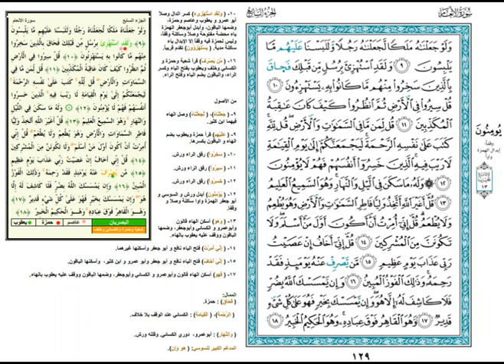سورة الانعام اية 1-18 قراءة الامام حمزة الزيات بروايية خلف البزار وخلاد د. أبي الخيرهاشم الشافعي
سورة الانعام اية 1-18 قراءة الامام حمزة الزيات الكوفي بروايية خلف البزار وخلاد د. أبي  الخيرهاشم الشافعي
Surat Al-An'am, Verse 1-18, reading by Imam Hamzah Al-Zayat Al-Kufi, narrated by Khalaf Al-Bazzar and Khallad, Dr. Abu Al-Khair Hashem Al-Shafi’i
قراءة نافع المدني: للامام نافع المدني عدة روايات اشتهر منها اثنان وهما:
قراءة ابن كثير المكي: اشتهر لابن كثير راويان هما:
البزي:.
قنبل:
قراءة أبي عمرو البصري: اشتهر لأبي عمرو البصري راويان هما:
السوسي-: #
قراءة ابن عامر الشامي: اشتهر لابن عامر الشامي راويان هما:
هشام: .
ابن ذكوان: .
قراءة عاصم الكوفي: اشتهر لعاصم الكوفي راويان هما:
شعبة:.
حفص: .
قراءة حمزة الكوفي: اشتهر لحمزة الكوفي راويان هما:
قراءة الكسائي: اشتهر للكسائي راويان هما:
قراءة أبي جعفر المدني::
ابن جمّاز:.
قراءة يعقوب الحضرمي::
قراءة خلف العاشر: اشتهر لخلف العاشر راويان هما:
Reading Ibn Katheer Al-Makki: Two narrators are famous for Ibn Katheer:  Al-Bazi: Ahmed bin Muhammad bin Abdullah bin Al-Qasim bin Nafeh bin Abi Bazza. anbul: He is Muhammad bin Abd al-Rahman bin Khalid al-Makhzoumi, their master, Abu Omar al-Makki, the sheikh of the reciters in the Hijaz in his time.Reading Abi Amr Al-Basri: Two narra